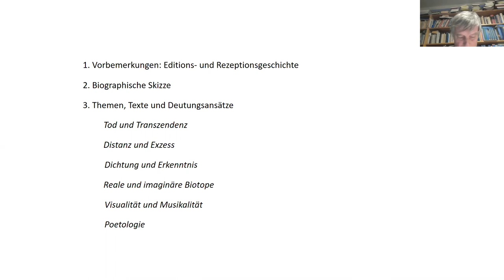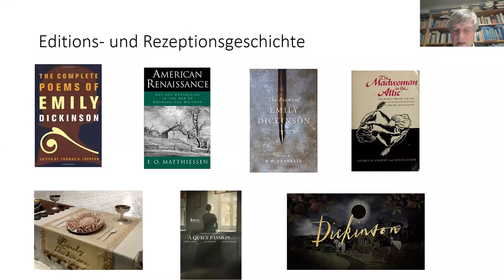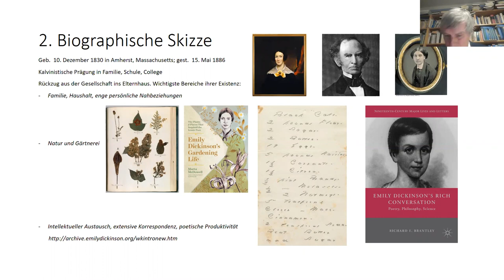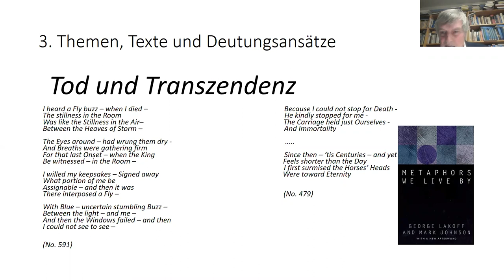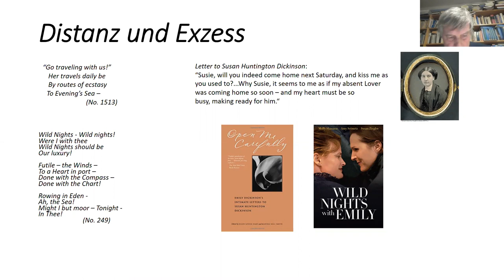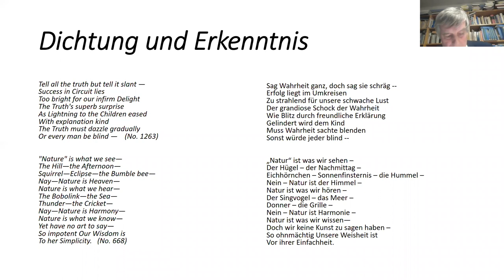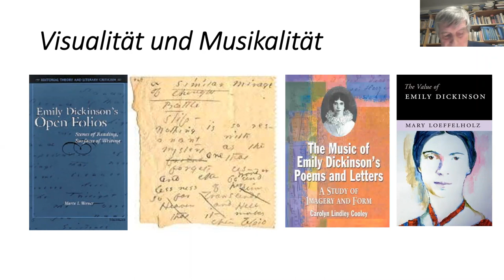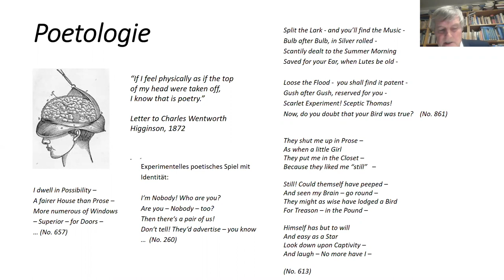Große Werkeder Literatur XVI - Prof. Dr. Hubert Zapf: Emily Dickinson, "Gedichte"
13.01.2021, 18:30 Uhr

Ort: Livestream, Digital, Digital

Veranstalter: Lehrstuhl für Vergleichende Literaturwissenschaft/Europäische Literaturen und Lehrstuhl für Amerikanistik

Themenbereiche: Sprache, Literatur und Geschichte

Veranstaltungsreihe: Grosse Werke der Literatur XVI

Vortragende: Prof. Dr. Huber Zapf, Augsburg